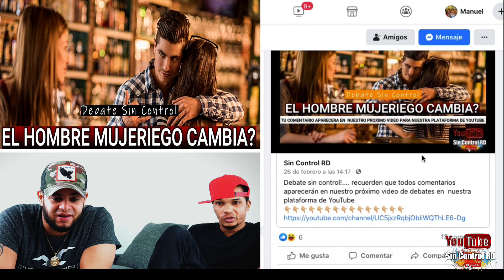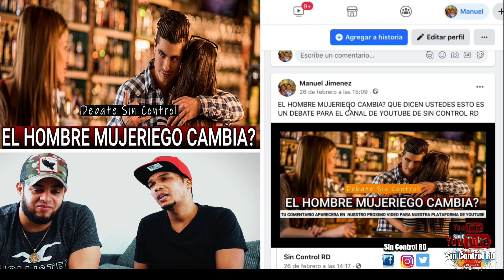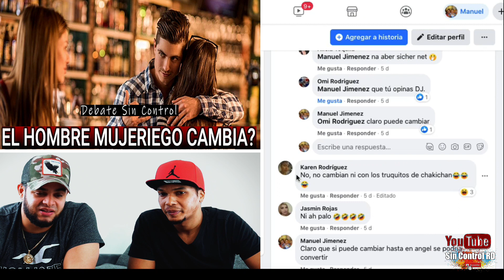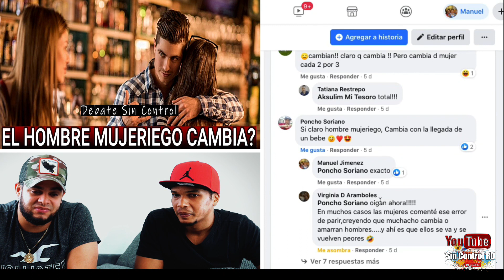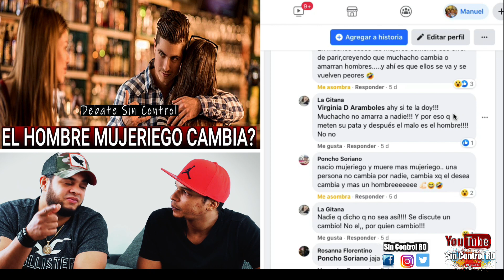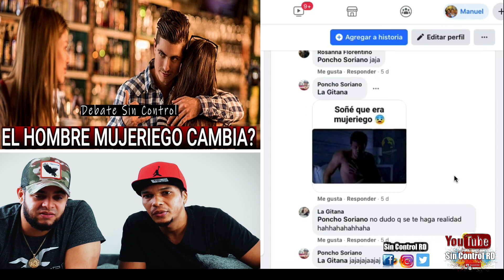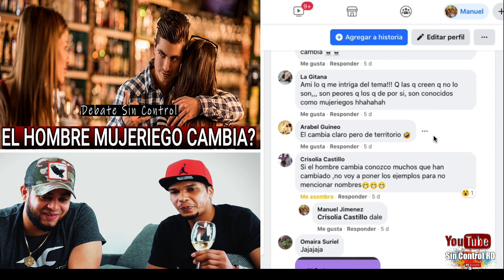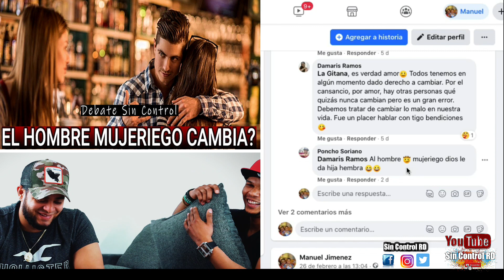EL HOMBRE MUJERIEGO CAMBIA - O SOLO SE TOMA SU DESCANSO?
Creamos contenido para divertirnos y pasarla bien..
tratando de llevar a ustedes la manera de olvidar un poco estos problemas que están pasando mundial mente!...

contactos-.. SIN CONTROL RD